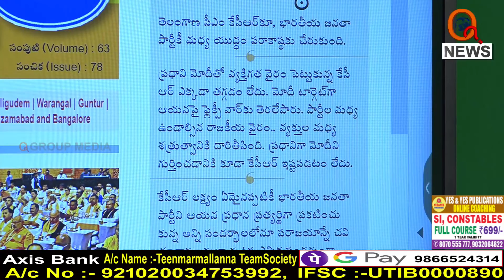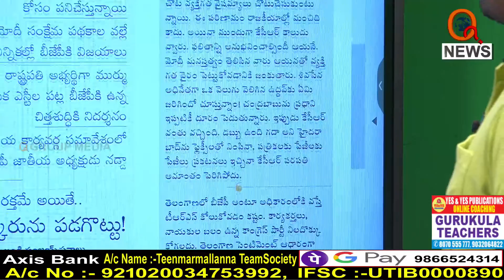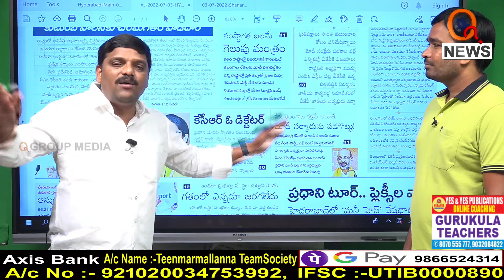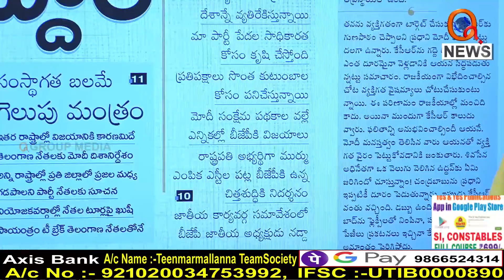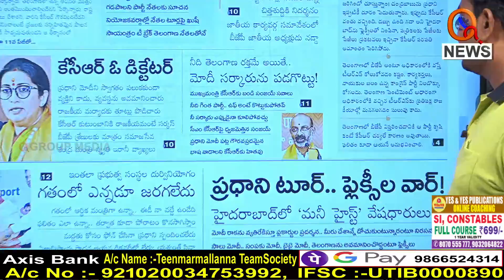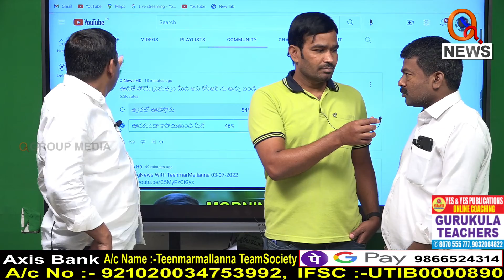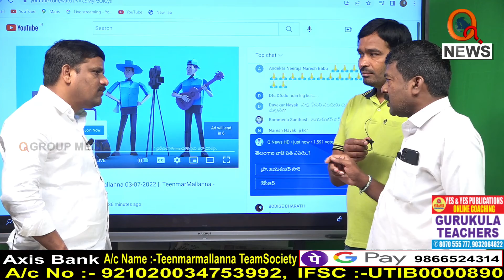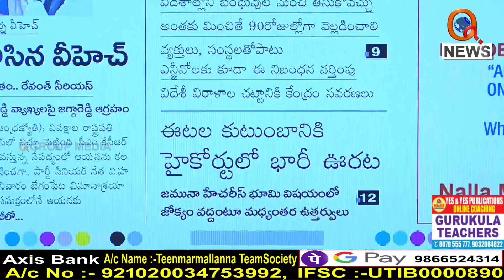Morning News Updates Andhrajyothy Highlights 03-07-2022 Morning News With TeenmarMallanna - QNEWS